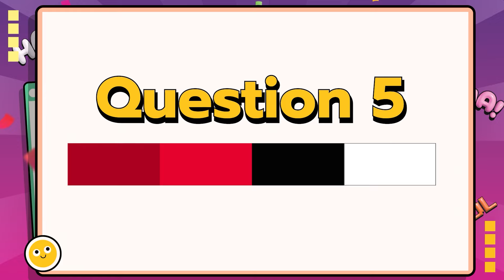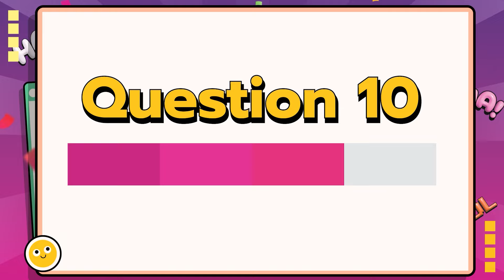🏆 Cùng dự đoán các đội tuyển bằng màu sắc - Bạn tự tin mình được mấy điểm?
© Bản quyền thuộc về PUBG: BATTLEGROUNDS VIETNAM
© Copyright by PUBG: BATTLEGROUNDS VIETNAM ☞ Do not Reup
Kênh Youtube chính thức của PUBG: BATTLEGROUNDS Việt Nam do KRAFTON, Inc. cung cấp và quản lý.